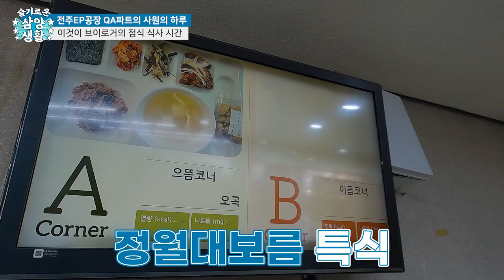삼양그룹 생산관리 직무 | 삼양사 전주EP QA파트🚗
엔지니어링 플라스틱? 항온항습실? 전문가포스 뿜뿜✨👍
시편 테스트에, 고객사 대응에 바쁘다 바빠💨
삼양인의 슬기롭고 활기찬 하루!